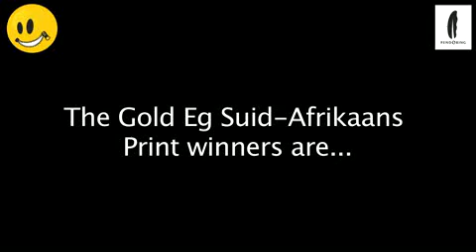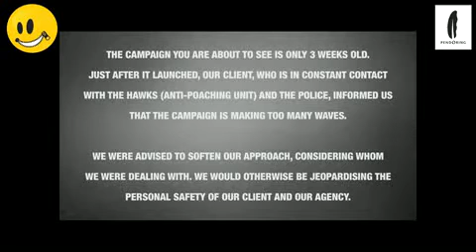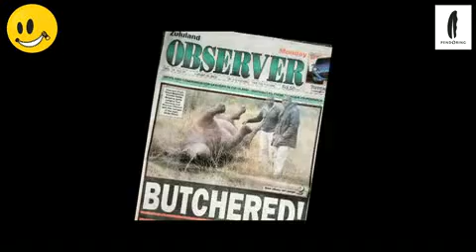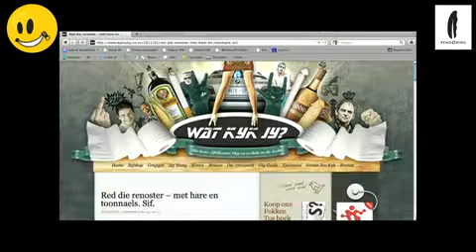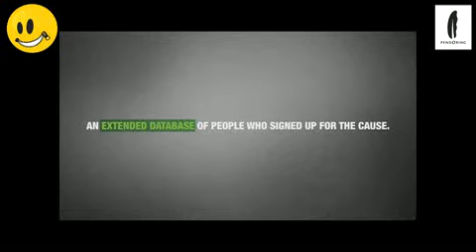October 2011 - The Pendoring Truly South African Gold Print Winner 2011.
Jan Teulingkx, Jury Chairman, shows us the work and tells us why it won.